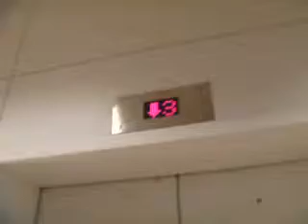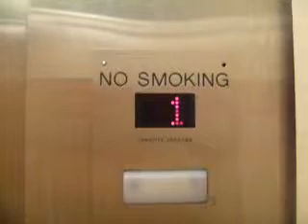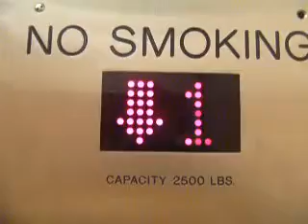Death trap elevator at Macys In Palisades Center in West Nyack, NY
This elevator gets the death trap label because of a sudden bump around the 1st floor.
4 floors; *P, 1-3
Capacity; 2500lbs
I noticed when I left Macys that they had a no photography sign on the door. I'm glad I didn't notice it before or I might have been nervous during the video. The fixtures make me think ThyssenKrupp for some reason but this actually is another brand but it's not known which.